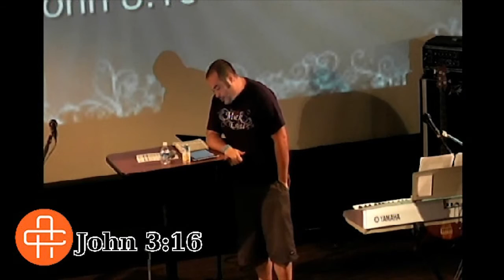You Can't Outrun Your Pants Part 2: Outrun Your Shame (2015-07-26)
How many of us carry shame from our past along with us? It can weigh us down and completely distort how we view who we are.

This week as we are reminded that we are not defined by the mistakes we've made in our lives and that there is freedom waiting for us if we just choose to lay our shame down. Only by choosing to leave it behind can we ever truly outrun it.